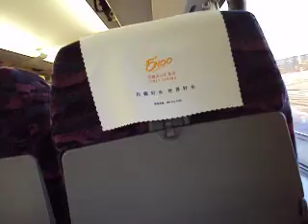Journey to Beijing from Qingdao by bullet train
Bullet train seats of china are more comfertable then any economy class seat of any airlines.